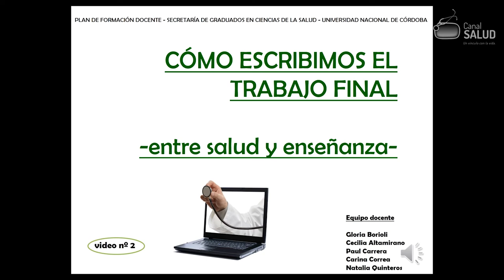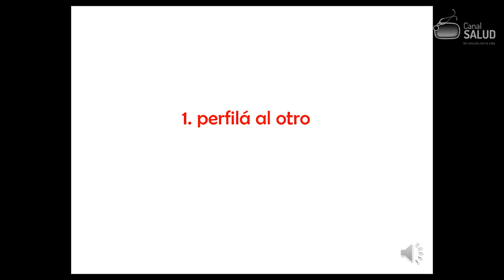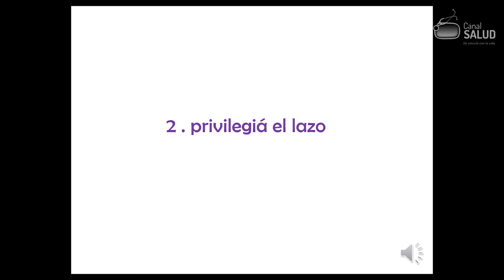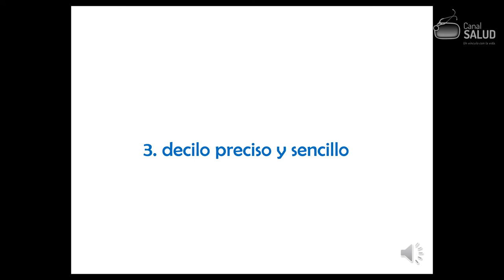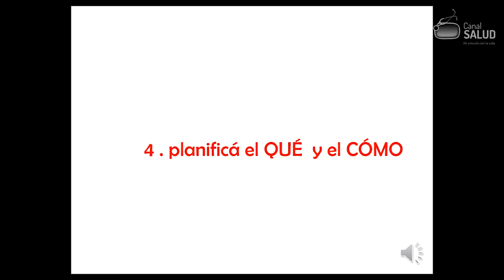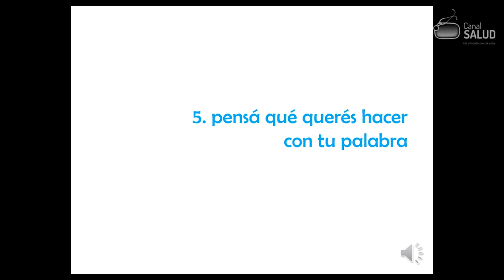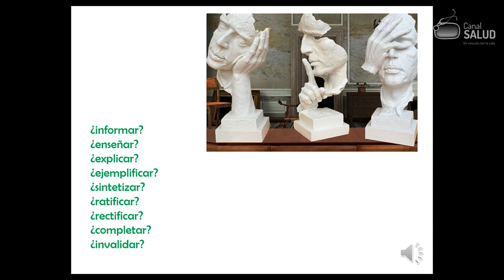Cómo Escribimos el Trabajo Final - Video 2